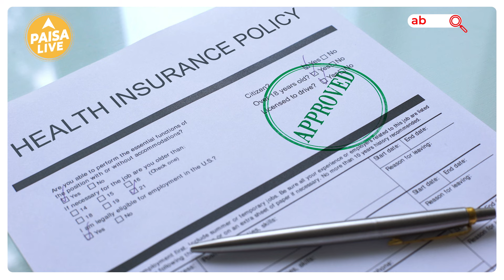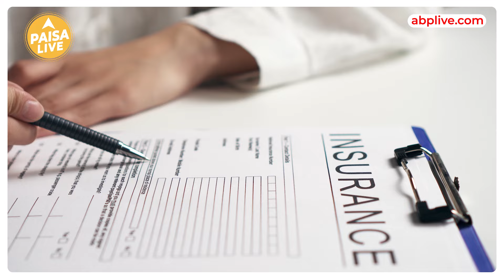National Health Claim Exchange से आसान होगा Insurance Claim Settlement | Paisa Live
National Health Claim Exchange भारत सरकार की एक पहल है जिसके ज़रिये  स्वास्थ्य बीमा claims  के निपटान में सुधार करना और उन्हें अधिक transparent और  efficient बनाना है। यह एक ऑनलाइन प्लेटफ़ॉर्म होगा जो बीमाधारकों, अस्पतालों और बीमा कंपनियों को एक दूसरे से जुड़ने और दावों को इलेक्ट्रॉनिक रूप से जमा करने, process करने और निपटाने की सुविधा प्रदान करेगा।